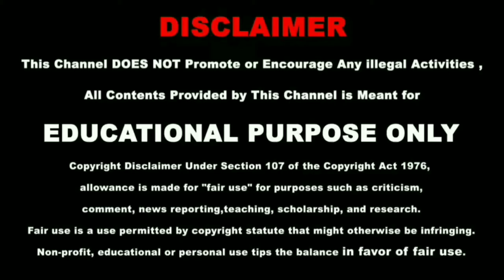2021 Peaceful,Happy,Yoga And Meditation Music